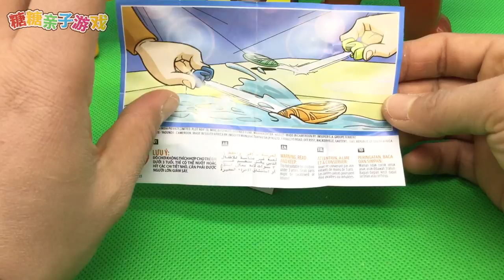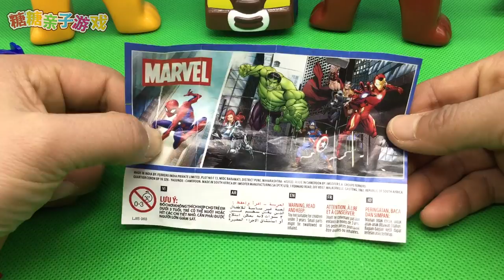熊出没英雄三合体 拆健达奇趣蛋